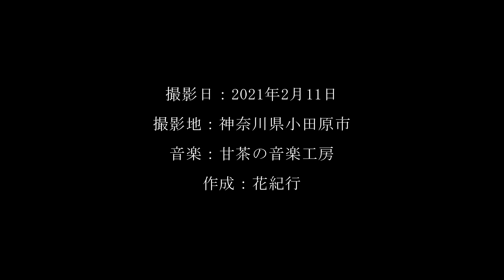相模湾・星空から日の出まで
小田原市の相模湾を見渡す場所から撮影した、日の出前の星空から日の出直後までのタイムラプス映像。